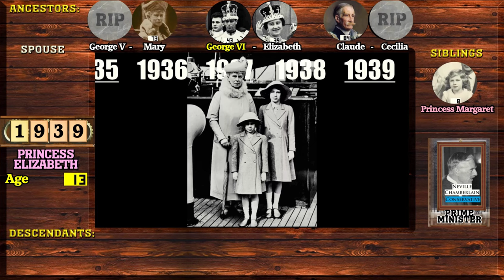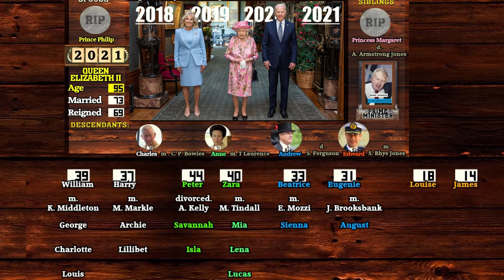Elizabeth II: A Life Through Time (1926 to 2022)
An update on my previous video - showing the life, reign and family of Queen Elizabeth II from 1926 to her death in 2022.